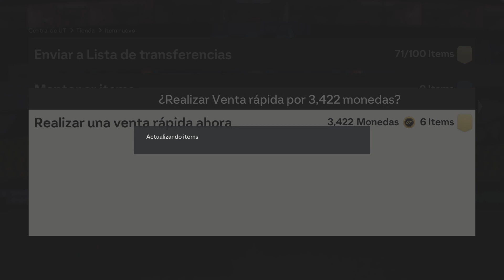EA FC 24 - SBC - PARTIDOS DE PRIMERA LINEA - ENCUENTROS CLAVE - MARQUESINAS ( 02/05/2024 )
Hola amigos de Soncor Games, en esta oportunidad les traigo los PARTIDOS DE LA PRIMERA LINEA:

Gracias a todos y estaré muy atento de sus comentarios:

LILLE VS LYON
STUTTGART VS BAYERN MUNCHEN
GIRONA VS BARCELONA
CHELSEA VS WEST HAM UNITED

TIKTOK DE SONCOR GAMES

***Canales recomendados***

HASTA EL PROXIMO VIDEO PROGRAMA